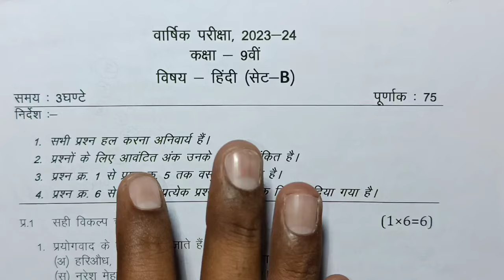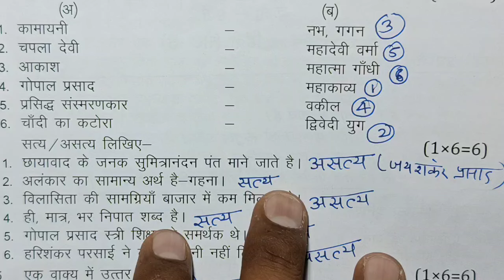class 9th hindi ka paper varshik pariksha 2024 / हिंदी पेपर / class 9th hindi annual exam paper 2024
9th hindi varshik paper 2025 mp board / वार्षिक परीक्षा 2025 हिंदी पेपर नवीं / एमपी बोर्ड hindi paper real

board

class 9th hindi varshik paper 2025 mp board / वार्षिक परीक्षा 2025 हिंदी पेपर नवीं

class 9th hindi varshik paper 2024-25 / कक्षा 9 हिंदी पेपर 2025 वार्षिक / varshik paper 2025 hindi 9th

class 9th hindi varshik paper 2025 / कक्षा 9 हिंदी पेपर 2025 वार्षिक / varshik paper 2024-25 hindi 9th